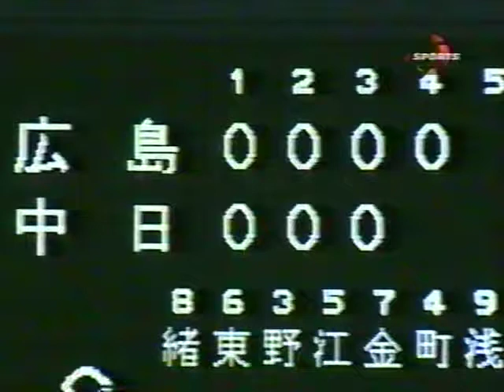1999.7.14 中日vs広島15回戦 8/20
黒田博樹　関川浩一　ゴメス　立浪和義